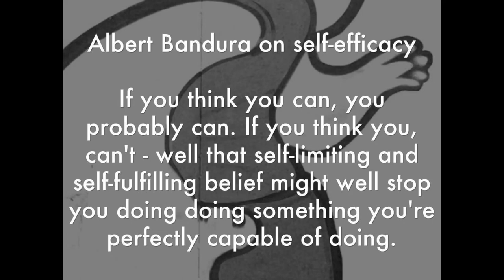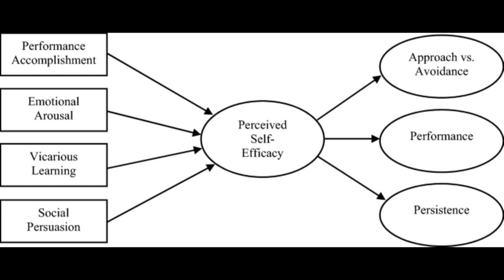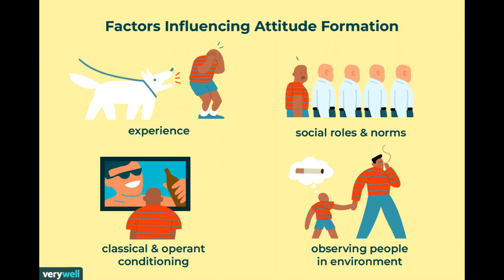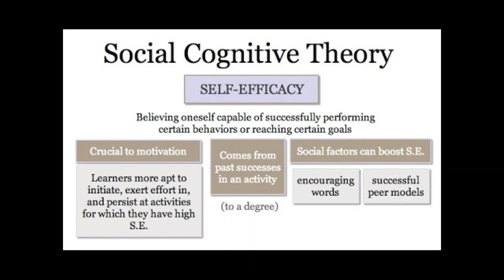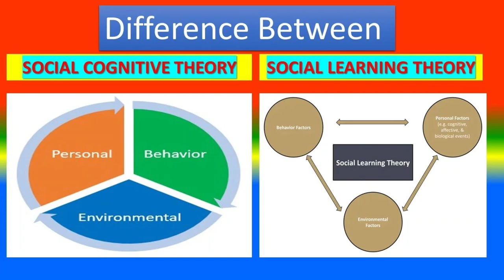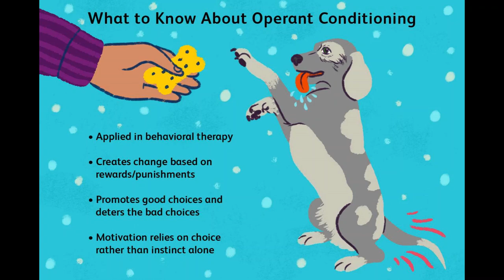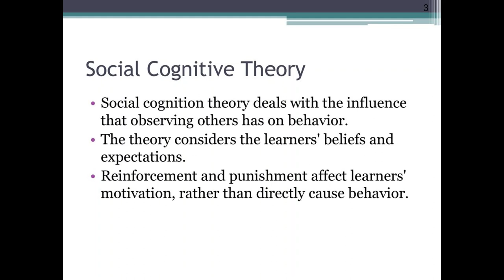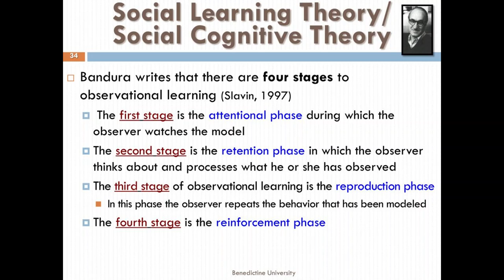Social cognitive theory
Social cognitive theory, used in psychology, education, and communication, holds that portions of an individual's knowledge acquisition can be directly related to observing others within the context of social interactions, experiences, and outside media influences. Wikipedia
What does the social cognitive theory explain?
Social Cognitive Theory (SCT) describes the influence of individual experiences, the actions of others, and environmental factors on individual health behaviors.

Social Cognitive Theory Model - Rural Health Information Hub
What is social cognitive theory examples?
Social-Cognitive Learning Theory Activities

Think of a time that you have learned a skill or behavior from observing another person. For example, you may have learned altruistic behavior from seeing your parents bring food to a homeless person, or you may have learned how to train a dog from watching The Dog Whisperer.Jul 1, 2022

Social-Cognitive Learning Theory: Definition and Examples
What are the 3 forces of social cognitive theory?
Social Cognitive Theory defines human behavior as a triadic, dynamic, and reciprocal interaction of personal factors, behaviour, and the environment. According to this theory, an individual's behaviour is uniquely determined by each of these three factors.

Social Cognitive Theory | The Communication Initiative Network